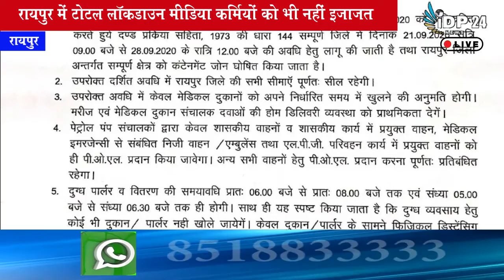Raipur breaking : lockdown लेकर सख्त हुए कलेक्टर 21 से 28 सितंबर तक रहेगा टोटल लॉकडाउन....!